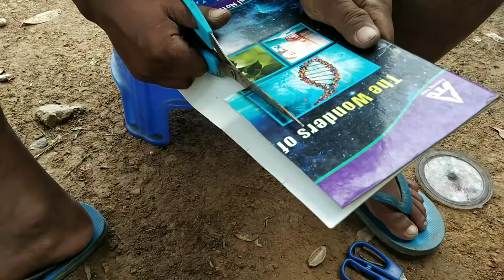making gunpowder step by step || khuibunglon